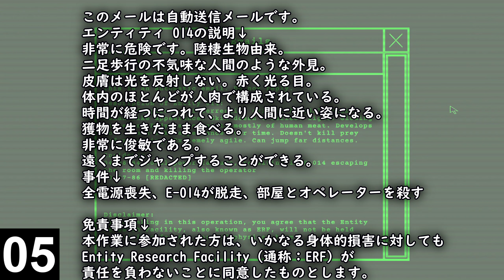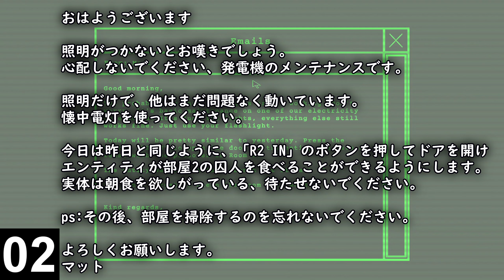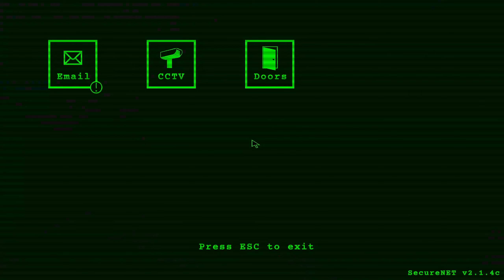【ホラゲー】未知の生物を飼育する仕事に就職しました※日本字幕付【フリーホラーゲーム実況】Entity Room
【再生リスト：フリーゲーム】